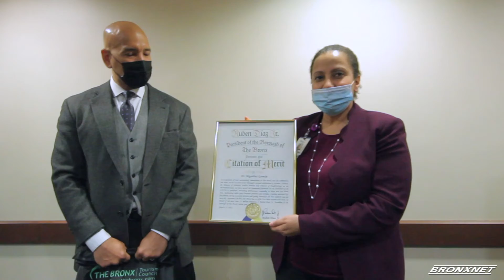Bronx Borough President Honors Leader for Women’s History Month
Bronx Borough President Ruben Diaz Jr surprised and honored an essential worker for women’s history month.

Reporter: Kibin Alleyne  |  Editor:  Yenelsida Diaz  |   Name of all Interviewees: Ruben Diaz Jr., Dr.Miguelina Germán,  Marricka Scott-Mcfadden.